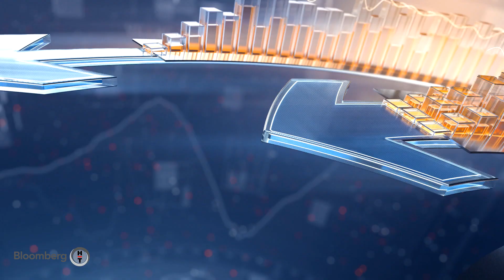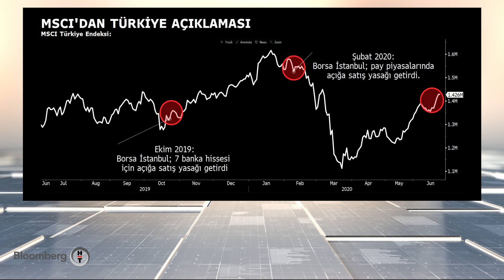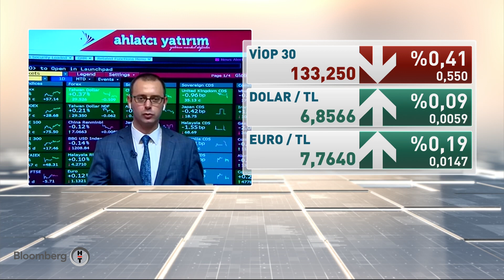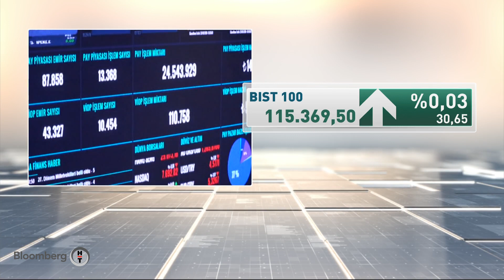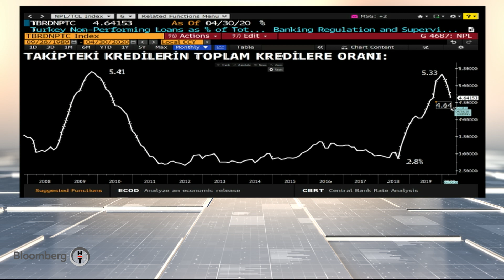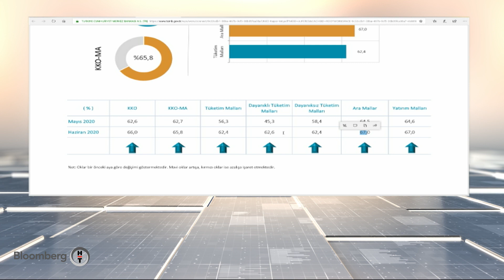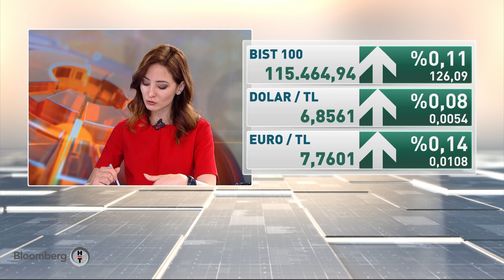Piyasa Masası | 24.06.2020